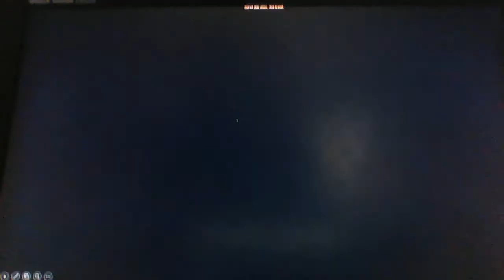My first Ending intro